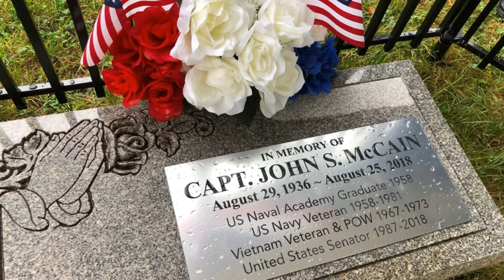Free Bird-Lynyrd Skynyrd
A few days late, but hopefully not a few dollars short on my Veterans Day video.

This one started out a few days after the passing of John McCain as an idea for a replacement for "I Got a Name" by Jim Croce. Did not go with that thought, but it did eventually evolve into a full bore veterans video idea with some pictures of him splashed throughout.